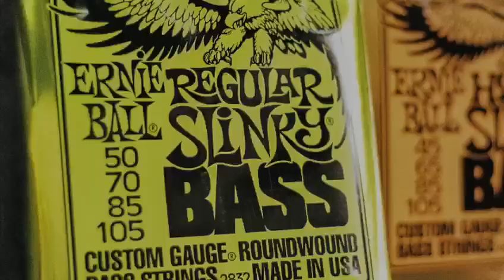Waltons Music Ireland